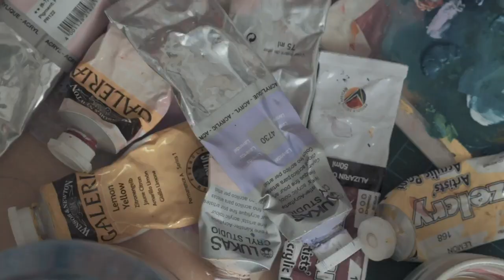이길이구 갤러리 2GIL29 GALLERY | 김 웅, 명제없는 풍경 Woong Kim, Untitled Landscape | Teaser Trailer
Born in 1944, Woong Kim, who graduated from Yale University in 1970 and is based in New York City, is known for artworks characterized by the layering of different images intertwined within memory. Objects buried deep in the earth or submerged in the recesses of one's consciousness are depicted in Kim's art with muted colors, indistinct shapes, and a textured complexity of layers. His perspective, which brings these concepts to life, can perhaps be termed "an abstract eye." Everyday objects become a blend of recollected equivalents, blurred by the passage of time. From his childhood memories, he extracts unique abstractions, meticulously examining their surface, color, and form. Through the techniques of abstract painting, he transforms these objects into tangible forms. They exist in a realm between abstraction and conceptualization, evoking a sense of tradition while embracing contemporary influences. Kim's alluring creations navigate the intersection of Korean tradition and global modernity with finesse.

Woong Kim
Untitled Landscape

Opening reception | Friday, May 31, 5 - 8 pm

김 웅의 명제없는 풍경
초대 일시 2024년 5월 31일 토요일 오후 5시 - 8시 까지